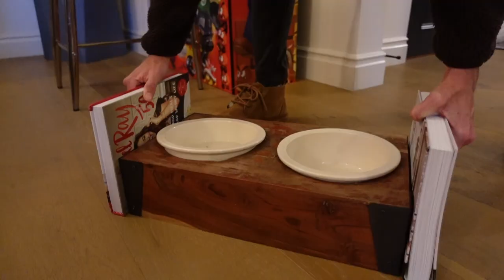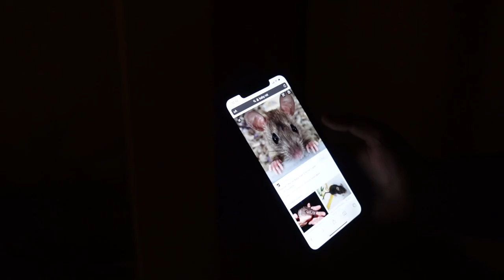Our House Has a PROBLEM... SCARY NIGHT